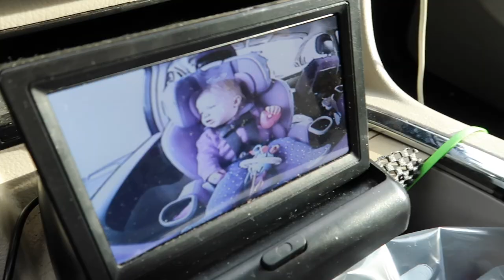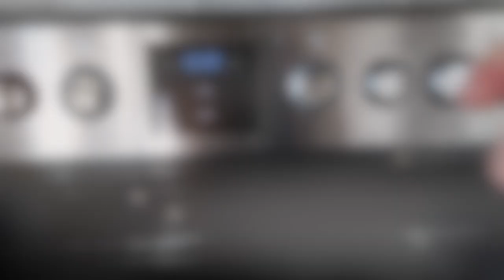MOM LIFE VLOG | PRODUCTIVE DAY IN THE LIFE OF A MOM OF 3 | MEGA MOM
In today's video I am taking you along for a productive busy day in the life of a mom of 3 kids full of cleaning, playing, laundry & more!

In this video: daily cleaning motivation, get it all done, mom motivation, laundry motivation, stay at home mom clean with me, mom life cleaning, day in the life of a stay at home mom of 3, mom of 3 day in the life, realistic cleaning motivation, homemaker, busy day in the life, extreme clean with me, get it all done, productive day in the life,

Stanley cup
Fanny pack
Kids hangers

I have 3 children-- Savannah is 4 years old, Maverick is 2 years old & Navy is 1 year old. I also have 2 dogs-- Junior(8) is a Pembroke Welsh Corgi & Rudy(7) is a boxer-lab-rottweiler mix.